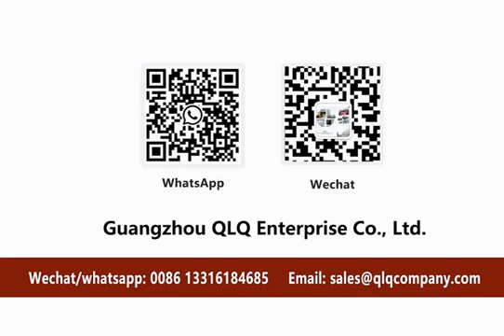Ready to ship! Polarized sunglasses!